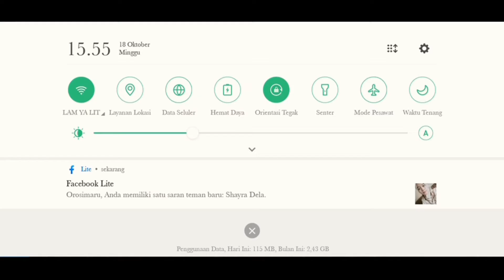SHARE MOD TRUCK ANGKUT DEMO FULL ANIM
Semoga kalian terhibur dengan konten konten ku